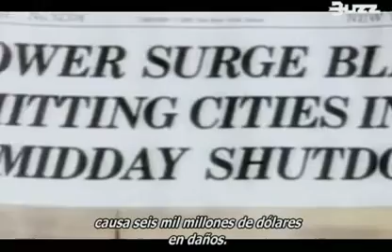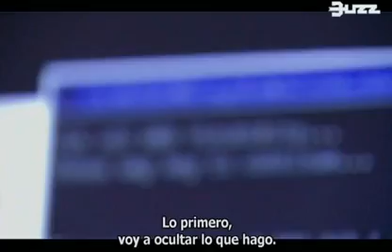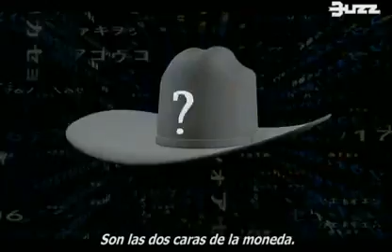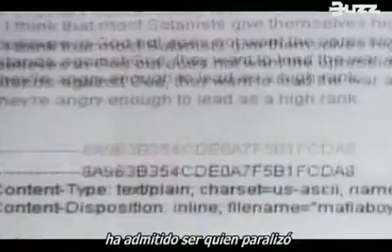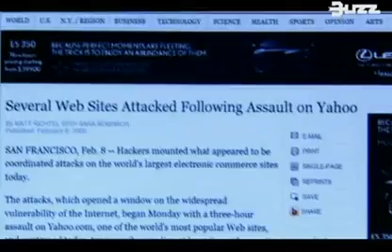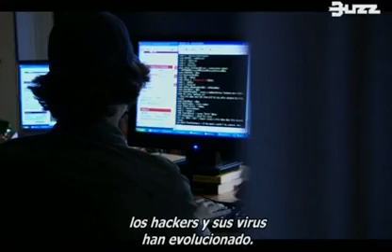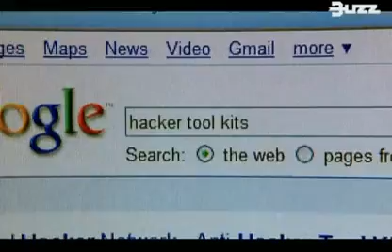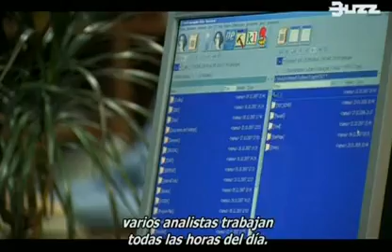Guerreros ciberneticos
Internet ya puede considerarse uno de los grandes inventos de la historia contemporánea, y como con el descubrimiento del átomo, su capacidad para beneficiar a la humanidad sólo es comparable a su propio potencial devastador. Este documental ofrece una visión sin precedentes del mundo más reciente y su frontera más vulnerable: el ciberespacio. Entramos en el mundo de los piratas informáticos, como Mafia Boy, un estudiante de secundaria que hizo saltar los servidores de empresas tan importantes como Yahoo, Amazon, eBay o la CNN causando millones de dólares en pérdidas. Conoceremos a Donnie, un hacker que estuvo un tiempo buceando por el ciberespacio ruso con la esperanza de dar con los creadores de un virus que le permitiera cobrar el cuarto de millón de dólares de recompensa que ofrecía Microsoft.

Los virus han evolucionado tanto que ahora pueden controlar millones de ordenadores de todo el mundo sin que el propietario se entere, creando redes ilegales llamadas botnets que derivan en extorsión, robo o la apropiación de la identidad, pero también son un arma más potente que se está implementando en conflictos militares, como en el caso del ataque a Estonia en 2007. Algunos informes dicen que los beneficios derivados del delito cibernético están ya a la misma altura que el tráfico de drogas.